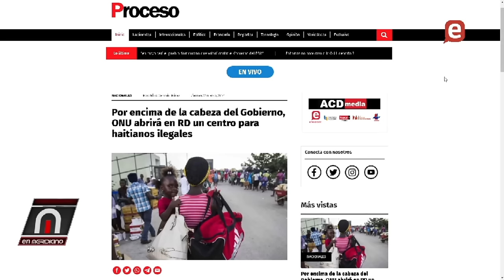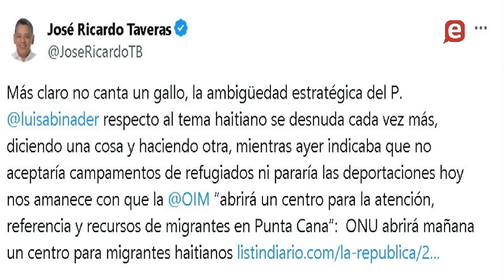Abinader, no habrá refugiados, Leonel rechaza refugios, José Ricardo critica incoherencia Abinader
ONU no abrirá en RD un centro para haitianos ilegales, Pte. Abinader es un entreguista, le esta regalando país haitianos